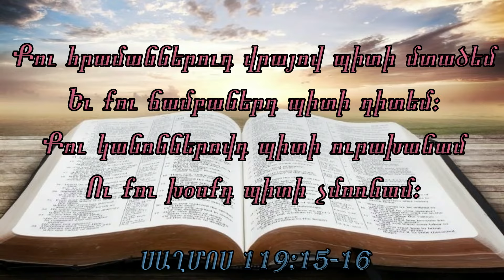Նիւթ, (Եւտիքոս, նախանձելի հաւատացեալը) ԳՈՐԾՔ ԱՌԱՔԵԼՈՑ 20:7-12 (22-ՍԵՊՏԵՄԲԵՐ-2024)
“Մէկշաբթի օրը երբ հաւաքուեր էինք՝ ՝ հաց կտրելու, Պօղոս անոնց կը քարոզէր, վասն զի հետեւեալ օրը ճամբայ պիտի ելլէր եւ խօսքը երկնցուց մինչեւ կէս գիշեր։ Շատ լապտերներ կային այն վերի սենեակը՝ ուր մենք հաւաքուած էինք։ Երիտասարդ մը, Եւտիքոս անուն, պատուհանին վրայ նստած՝ խորունկ քունի մէջ մտեր էր։ Երբ Պօղոս խօսքը երկնցուց, անիկա խորունկ քնով բռնուած՝ երրորդ դստիկոնէն վար ինկաւ ու զանիկա մեռած վերցուցին։ Պօղոս վար իջնելով՝ անոր վրայ ինկաւ ու գրկեց զանիկա ու ըսաւ. «Մի՛ խռովիք, վասն զի ասոր հոգին իր մէջն է»։ Եւ վեր ելլելով՝ հացը կտրեց ու կերաւ։ Երկար խօսեցաւ մինչեւ առտու, ետքը ելաւ գնաց։ Այն պատանին ողջ բերին ու մեծապէս մխիթարուեցան։” ‭‭ԳՈՐԾՔ ԱՌԱՔԵԼՈՑ‬ ‭20‬:‭7‬-‭12‬